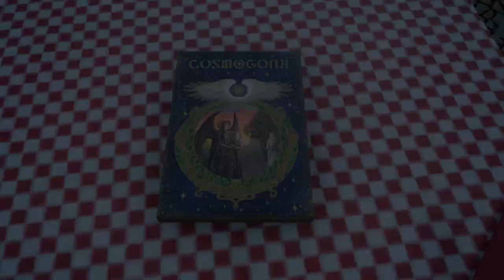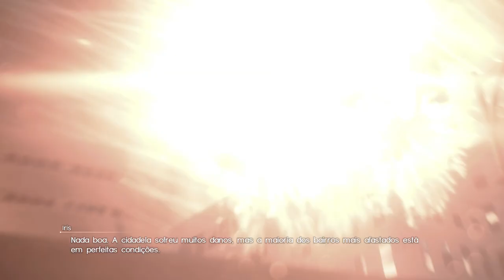FINAL FANTASY XV - A Espada Da Caverna On Xbox One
Noctis e seus amigos continuam na busca das Armas Reais. Um boato diz que uma delas está em uma caverna localizada debaixo de uma cachoeira.

Noctis e seus amigos partem para investigar.